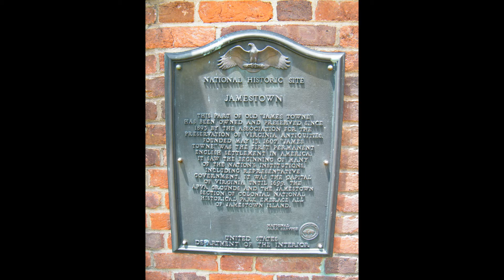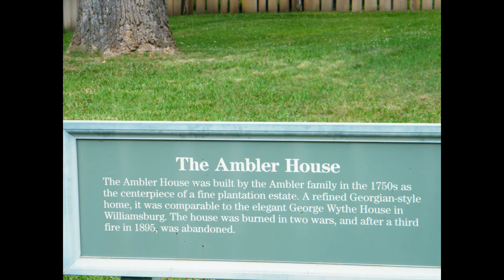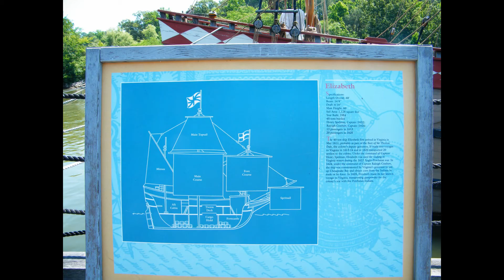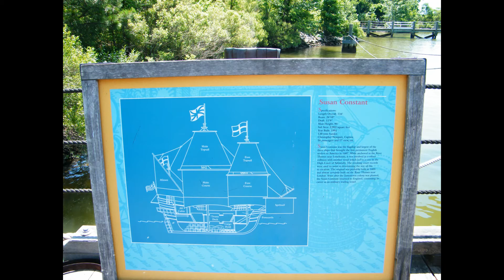Virginia Pictures 2012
These are pictures of our vacation. We started with our new kitchen. We stayed in Williamsburg. We visited Jamestown. Finally we had a nice sail in Norfolk.